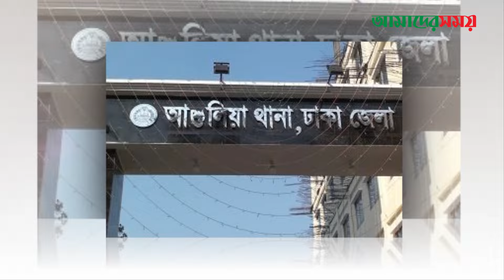ভাইরাল ভিডিওর পুলিশ কর্মকর্তা আ লীগ নেতার ছেলে | Quota Movement | Student Protest | Amader Shomoy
**Office Address**:

118-121, Tejgaon I/A, Dhaka-1208, Bangladesh